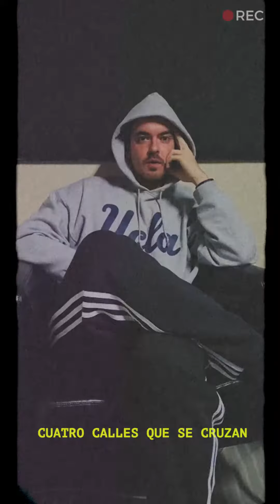PABLO WILSON - "7564568" (Lyric video)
«7564568» es la primera canción extraida de “Deutschland” EP de Pablo Wilson, en lo que supone su paso del lo-fi a la alta fidelidad. (Limbo Starr,  2021).

Producido y grabado con Paco Sabido y Laura Llera en El Bunker de San Crispín (Madrid) en febrero de 2021.

Letra:
Cuatro calles que se cruzan
Siete autopistas nuevas
7564568
Doce rollos de papel de baño, doble cara
Y un fanzine viejo sobre el siglo XX en Dublín

Veinte vasos usados sucios
De cubata con cerveza
7564568
Nadie entiende lo que digo
Nadie sabe muy bien lo que estoy diciendo

Se ha colado un tío en la fiesta
Que dice que es cantante de rock
Que tiene muchos millones en el banco, sí

Dice que viene de un concierto
Y que si le invitamos a unos refrescos
Y amablemente le invitamos a irse
A su casa

Cosas rotas, cosas viejas
Muebles raros y seguimos en la fiesta

Siete autopistas nuevas
7564568
Doce rollos de papel de cocina empapados
Y un fanzine viejo sobre el indie en Barbados

Y el tipo pesado del concierto vuelve
A pedirnos perdón con cara de buena gente
Y viene con sus amigos de la banda
Vistiendo Calvin Klein, gorrinos y bufanda

Pablo Wilson:
Pablo Wilson - Voz y guitarra
Antía Seijas Vieites - Teclado y coros
Charlotte Augusteijn Queirolo - Bajo
André Édipo do Nascimento Silva - Guitarra eléctrica
Alfonso Cevallos-Zúñiga Llamas - Batería